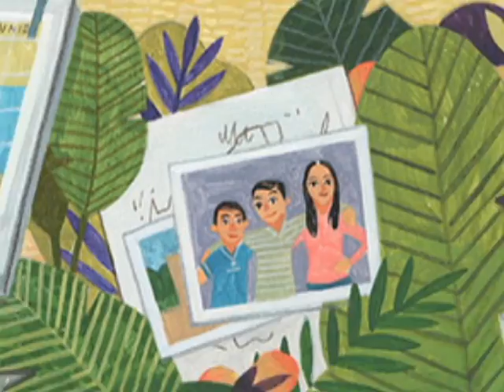The Only Road Book Trailer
After the brutal murder of a family member, Jaime and Ángela must leave their family and home in Guatemala and embark on the dangerous journey through Mexico in search of a better life in the US.

"Powerful and Timely" BOOKLIST starred review.

"Timely and provocative. It will lead to classroom conversations about immigration policies, sparking debate on what to do when people need to flee one place to save their lives." SCHOOL LIBRARY CONNECTION